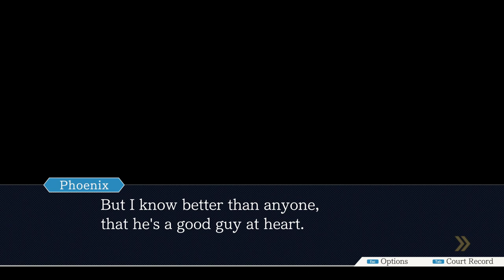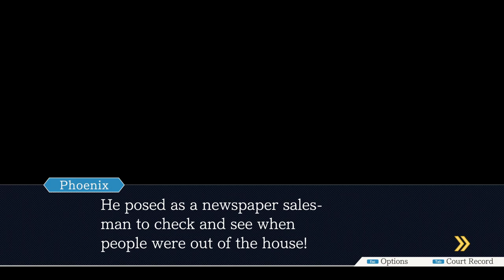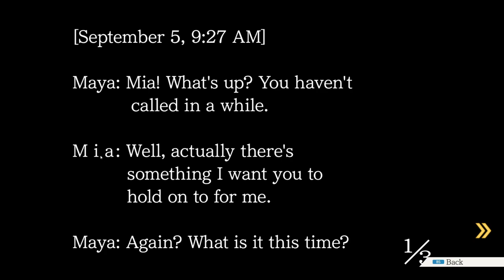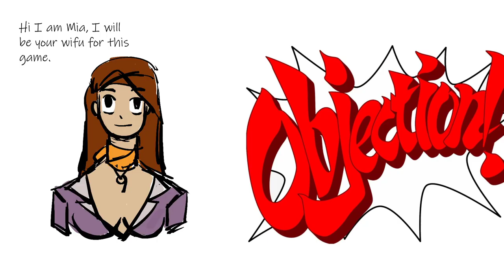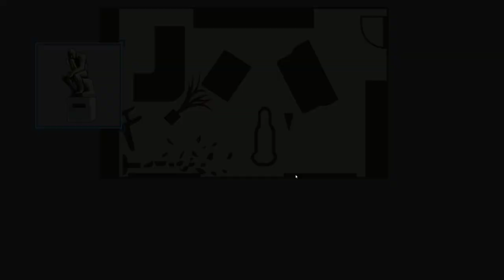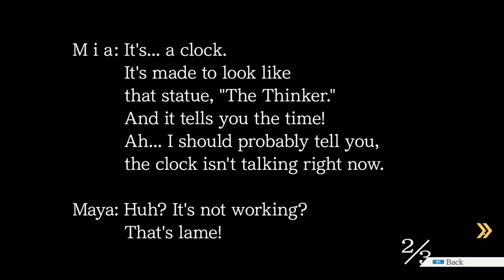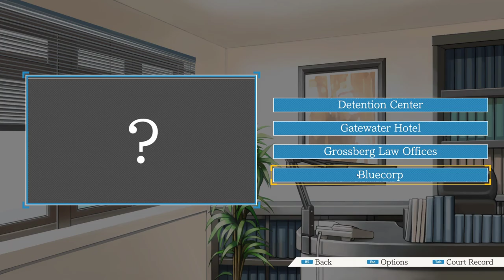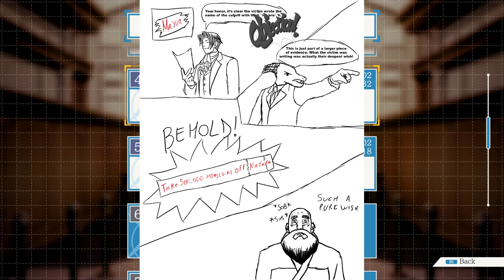[Joseph Anderson] Phoenix Wright: Ace Attorney Part 1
Streamed 02/09/2020

Original Stream Name : Phoenix Wright - Ace Attorney - Day One. As voted by you! The viewer!